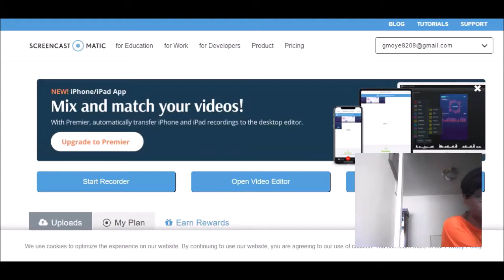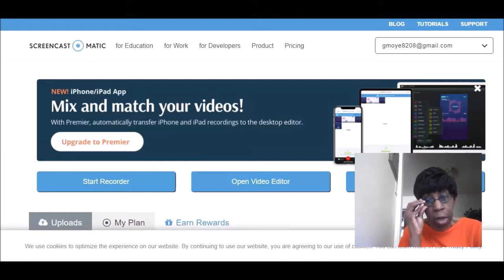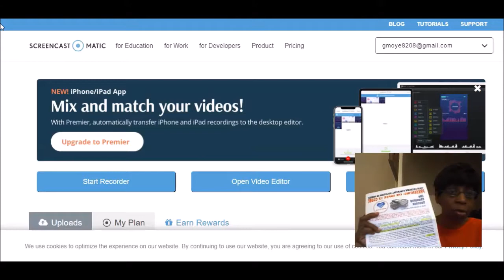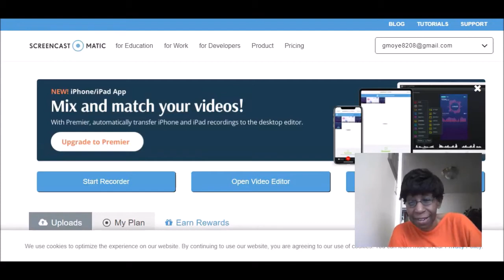30 Day Success Formula Scam Or Not??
30 Day Success Formula Scam Or Not??

30 day success formula review,30 day success formula scam,30 day success formula 2019,30 day success formula,30 day success formula reviews,make money online,honest online marketing